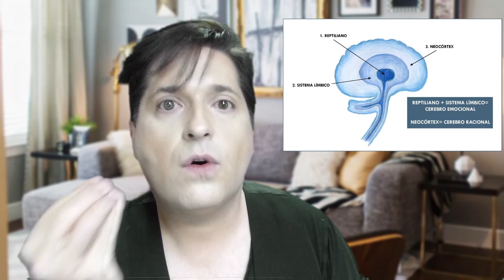Y SI HABLAMOS DE ANSIEDAD ¿CEREBRO COCODRILO?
No sabías ésto del cerebro reptiliano? pues seguramente ésto te va a ayudar bastante.(este vídeo está dedicado a entretenimiento e información general, nunca sustituye la ayuda de un terapeuta o médico)
Mas abajo mis social media.